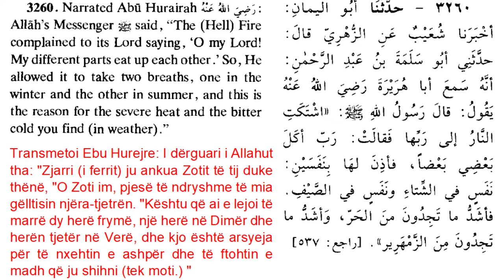Mrekullia shencore e islamit per shpjegimin e krijimit te stineve.